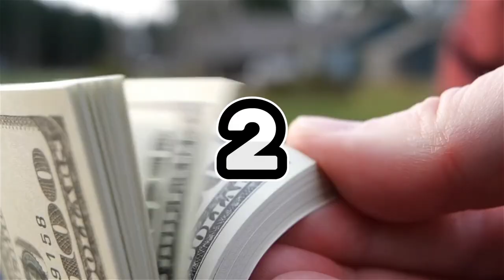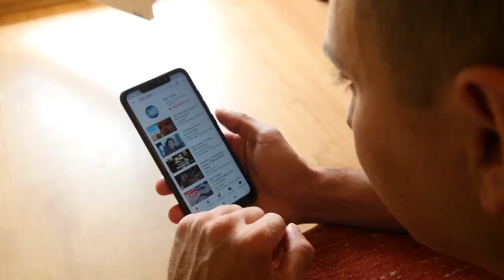10 things you didn’t know about the country Angola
Description=
Angola is the seventh largest country in Africa and the world's 23rd largest country overall. It was the last Portuguese colony in Africa to gain its independence. The following is a list of fascinating facts about Angola that you most likely were not aware of:
Number 10. A Look at the Moon from Our Perspective.
There is a vast body of literature devoted to the subject of the moon.
Number 9. One of the World's Most Magnificent Waterfalls Can Be Found in Angola.
The Kalandula waterfall may be found in the Malanje province of Angola, right in the middle of the province.
Number 7. The Kissama National Park.
Angola's Kissama National Park is only one of the many destinations that draw visitors to the country.
Number 6. The Sable Antelope of Giant Size.
An interesting tidbit regarding Angola's animal life is presented here. You will not be able to see the gigantic sable antelope in any other part of the world than this one.
Number 5. Imbondeiro (Spanish).
This tree holds a significant place in Angolan tradition. It is a widely held belief in this country that the gods were responsible for the planting of the Imbondeiro trees
Number 4. Chicken Muamba (in Spanish) The dish of the nation.
Here is an interesting tidbit regarding the cuisine of Angola. The stew is a staple dish in the cuisine of this country.
Number 3. Perform a Samba Dance.
Angola lays claim to being the birthplace of the world famous samba dance, which is an interesting and rather unexpected fact about the country.
Number 2. The wealthiest woman in all of Africa.
Have you heard about this fascinating truth about Angola? Up until 2021, it was the home of the wealthiest woman in all of Africa
Number 1. Angola makes it illegal to take photographs and to use narcotics.
Near any kind of government building, you shouldn't use any kind of optical equipment like a camera, binoculars, maps, or GPS devices.